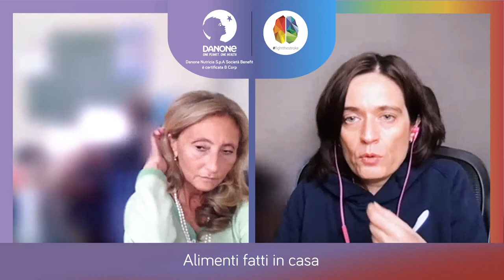#21 Intervista 2/2 - Imma Spagnuolo per FightTheStroke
Imma Spagnuolo è Professore Associato di Pediatria Presso il Dipartimento di Scienze Mediche Traslazionali dell'Università Federico II di Napoli. I suoi interessi clinici e scientifici sono le alterazioni nutrizionali e metaboliche nell'AIDS pediatrico e la Nutrizione clinica in Pediatria.

In questa video-intervista del 28/10/2021 condotta da Francesca Fedeli abbiamo parlato di nutrizione, con particolare riferimento a:
- Dietista, nutrizionista, logopedista, pediatra: quale la figura necessaria in equipe per il bambino con Paralisi Cerebrale Infantile.
-Quali sono le problematiche più frequenti nell’alimentazione dei bambini con danni neurologici alla nascita e nelle varie fasi di sviluppo? (es. disfagia e reflusso) Quali le principali indicazioni per il trattamento di queste problematiche nutrizionali?
-Cos’è e Quali le circostanze per cui si decide di scegliere la nutrizione artificiale?
-Per la nutrizione artificiale, meglio preferire le miscele in commercio o il pasto preparato in casa?
-Esistono raccomandazioni per l’utilizzo di integratori alimentari per la gestione di specifiche esigenze dei bambini con danni neurologici (es riduzione spasticità muscolare, plasticità cognitiva, sonno)?
-Ci sono evidenze solide che la riduzione o l’eliminazione di particolari nutrienti, es. glutine e lattosio, sia benefica per i bambini con danni neurologici?
-Per bambini che prendono farmaci (es. antiepilettici, antispastici, etc), come individuare gli alimenti che ne potenziano o diminuiscono gli effetti?

Questa intervista è stata realizzata in collaborazione con Danone Nutricia S.p.A Società Benefit ed è la seconda puntata in risposta ai dubbi di una famiglia nei confronti della nutrizione per sonda.

Il Ministero della Salute pubblica ogni giorno informazioni accurate sull’emergenza COVID-19. Consulta questa fonte per essere sempre informato e per aiutare a prevenire la diffusione del virus.